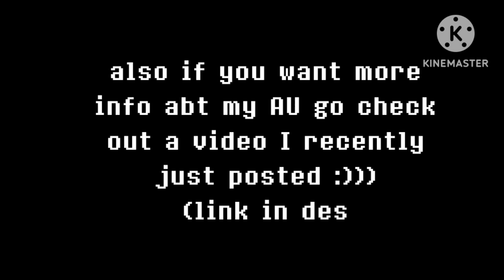My (CURRENT) Swap met Blueberry/Fanon Swap [READ DESC!!!!1!1!1!1!1!]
[all the music doesn't belongs to me]

AHHHH IT'S ALMOST CLOSE TO 2023 BUT I DIDN'T EVEN PLAN ANYTHING FOR NEW YEARS SPECIALL VIDEO😭😭 AND I ALSO DIDN'T POST ANYTHING FOR CHRISTMAS DUE AN UPCOMING EXAM NEXT WEEK SO I'M VERY SORRY GUYS🛐🛐🛐

Btw the blue/fanon swap in this video is my Old AU from 2020 (ik it's cringe don't worry I hate it too) so basically the original title for this video is "My current Swap met his old version" but it's too long loll but hey ty for watching hope u enjoyed my CRINGE video ever 😘💅